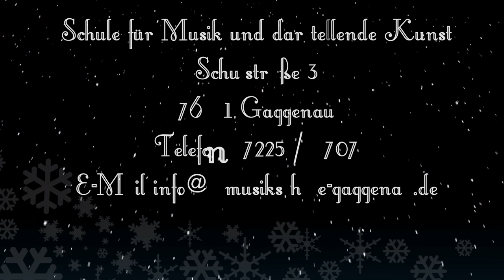Musikalischer Adventskalender 3. Dezember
Arcangelo Corelli: Pastorale aus Concerto grosso op. 6/8 "Weihnachtskonzert"
Flötenensemble der SMdK:
Lisa Jung, Heike Tafler, Melissa Männle, Astrid Wagner, Carmen Rahner, Jochen Baier (Leitung)